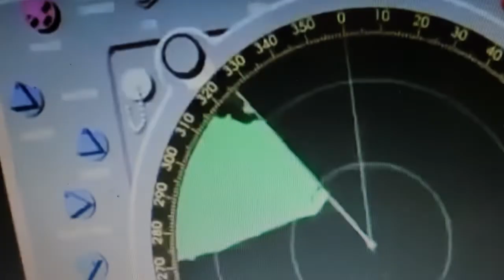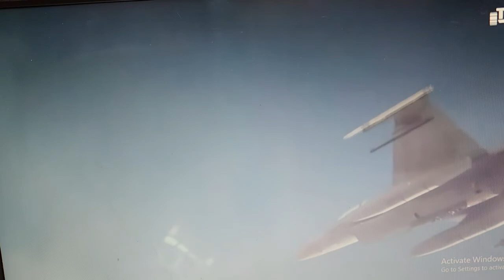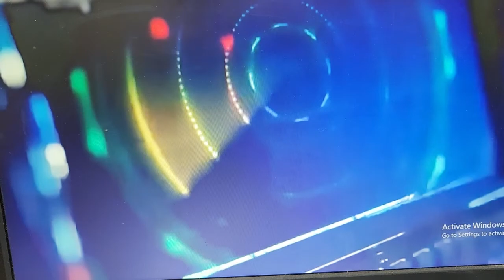Trận chiến ToDay: Thần sấm con ma: Sát thủ bầu Trời. mọi người chú ý, nơi coi chừng..